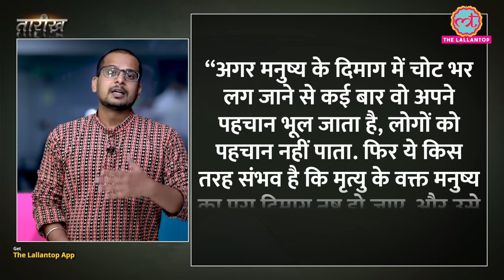Shanti Devi पुनर्जन्म केस, जिसकी तहकीकात Mahtma Gandhi ने करवाई थी! | Reincarnation | Tarikh E367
Tarikh is a daily program in which we present you with incidents and stories of noteworthy persons of Indian History in Hindi. In this edition of Tarikh, Nikhil talks about the reincarnation case of Shanti devi. the famous Indian woman who claimed to remember her past life. Born in 1926, Shanti Devi began speaking about her past life as a merchant from Mathura at the young age of four. She provided detailed information about her previous life, including the names of her husband and children, the location of her former home, and the events leading up to her death.Despite being met with scepticism and disbelief, Shanti Devi's memories were investigated by a committee of experts. Many people believe that her case is one of the strongest pieces of evidence for the existence of reincarnation.

Join us as we delve into the fascinating story of Shanti Devi and the possibility of reincarnation. Whether you're a believer or a sceptic, this video is sure to spark some interesting discussions and thoughts.